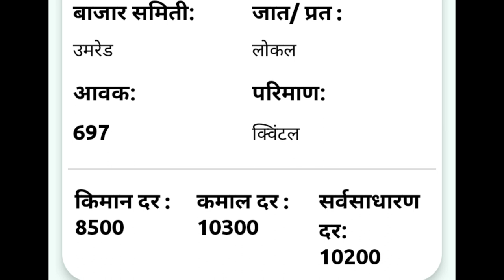आजचे कापुस बाजार भाव 1100हजार कापूस विकला नसेल तर व्हिडिओ नककी बघा मार्च मध्ये अखेर भाव वाढले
Maharashtra kapus bazar bhav today

kapus bajar bhav kapus bajar bhav 2022

kapus bajar

आजचे कापुस मार्केट

आजचे कापसाचे भाव 2021

कापुस भाव
आजचे बाजार भाव

कापूस भाव आजचा महाराष्ट्र

अकोट कापूस बाजार भाव आजचे

गुजरात कापसाचे भाव

यवतमाळ कापूस बाजार भाव